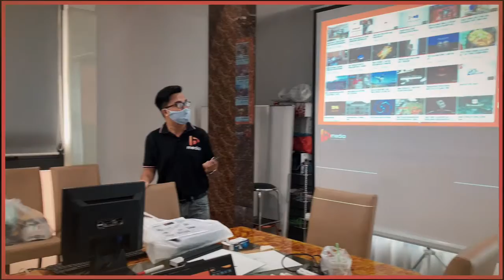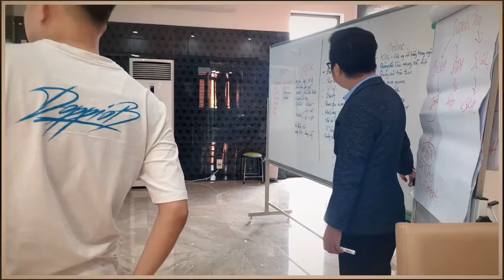Đào tạo doanh nghiệp tại Đồng Nai – Đào tạo theo yêu cầu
👍🏼 Việc tổ chức các khóa đào tạo doanh nghiệp đang trở thành vấn đề mà nhiều chủ doanh nghiệp quan tâm. Sự hiểu biết và năng lực chuyên môn của mỗi một nhân viên trong doanh nghiệp đều ảnh hưởng đến sự phát triển của doanh nghiệp ở hiện tại và trong tương lai.

💥 Dịch vụ đào tạo In-house theo yêu cầu chủ doanh nghiệp của Hmedia giúp:
♻️ Sở hữu một đội ngũ nhân viên có chuyên môn tay nghề cao  đem lại rất nhiều lợi ích.
♻️ Giúp hoàn thành các mục tiêu chiến lược của doanh nghiệp trong thời gian ngắn.
♻️ Tăng cười sự gắn kết các cá nhân lại với nhau.
♻️ Thúc đẩy động lực làm việc hiệu quả.

💥 Các khóa đào tạo doanh nghiệp của Hmedia.
👌 Để đáp ứng nhu cầu về đào tạo tại doanh nghiệp, Hmedia cung cấp các khóa đào tạo theo yêu cầu. Nhằm góp phần nâng cao kỹ năng nghề nghiệp cho mỗi thành viên. Đồng thời, gắn kết các thành viên lại để phát huy sức mạnh tổng thể một cách hiệu quả nhất.
💥  Các khóa học của chúng tôi gồm:
🔰 Đào tạo về Digital Marketing cho doanh nghiệp.
🔰 Đào tạo về kỹ năng quay, dựng video bằng smartphone.
🔰 Đào tạo về video marketing.
🔰 Đào tạo về quảng cáo Facebook Ads.
🔰 Đào tạo về quảng cáo Google.
🔰 Khóa học D.I.S.C, thấu hiểu bản thân và người khác.
🔰 Khóa học Ứng dụng khoa học não bộ trong đào tạo.
🔰 Và những khóa đào tạo theo yêu cầu của chủ doanh nghiệp.

Công ty TNHH Truyền Thông Hmedia
📌 248 Phạm Văn Thuận - KP3 - P.Thống Nhất - TP.Biên Hòa - Đồng Nai
📌 Văn Phòng: Số 22, đường số 3, khu đô thị Long Hưng, Tp. Biên Hòa, Đồng Nai.
📌 VP đại diện Đà Nẵng: 14 Hoàng Bích Sơn, An Hải Bắc, Sơn Trà, Đà Nẵng.